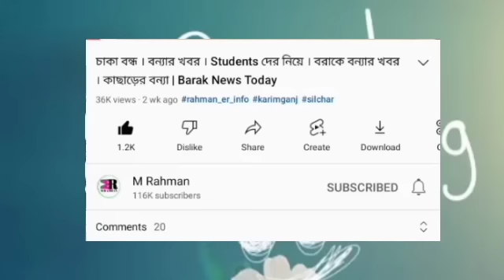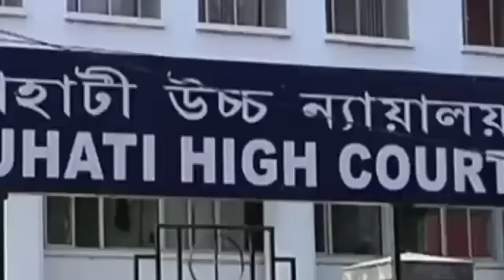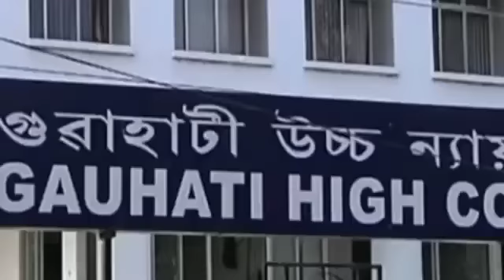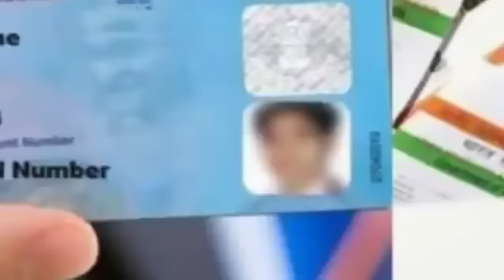বরাকে রেকর্ড! ঝড় বৃষ্টির তান্ডব | নতুন নিয়ম | TET লাগবে না | PAN, AADHAR থাকলে | বড় ঘোষণা | Barak